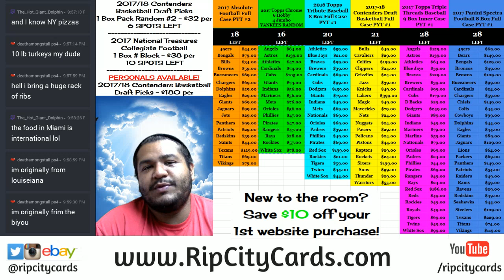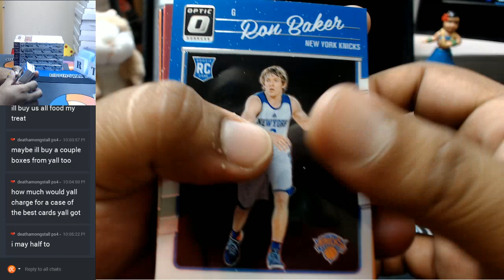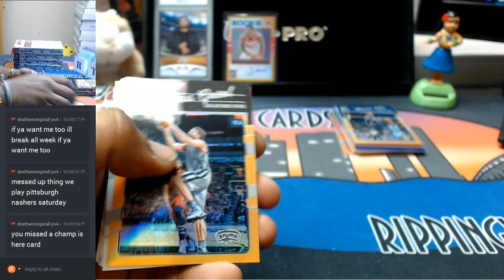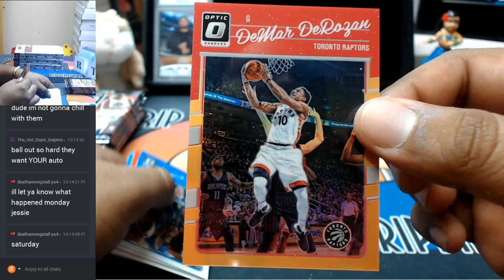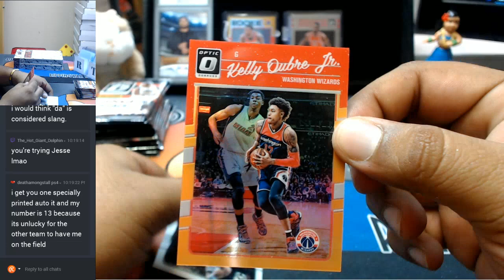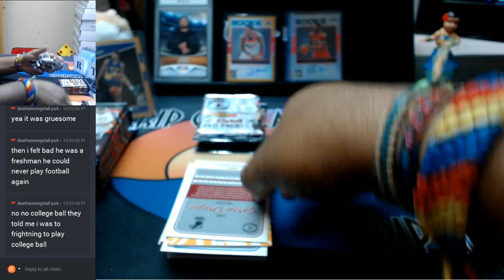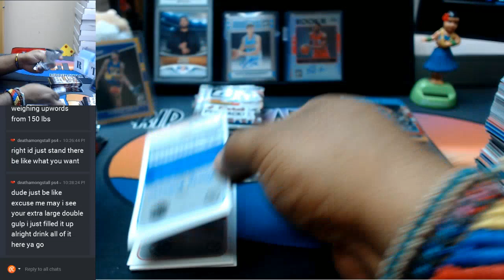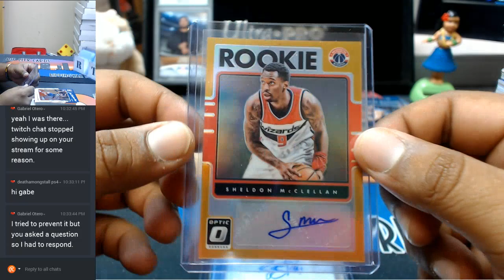2016 17 Panini Donruss Optic Basketball 6 Box Half Case Break #1 EBAY Part 1